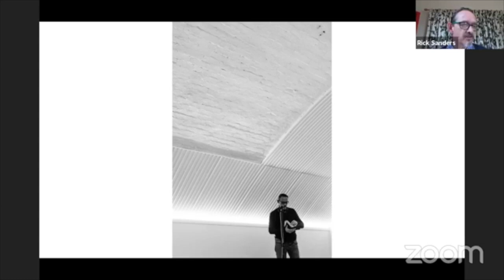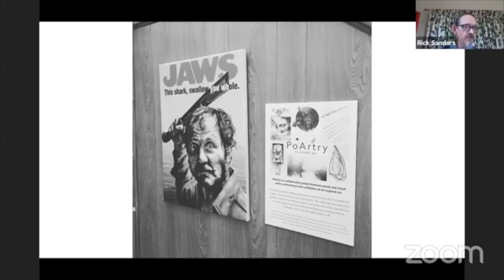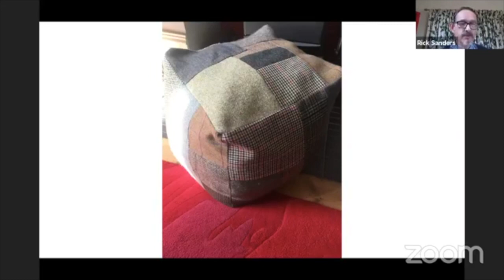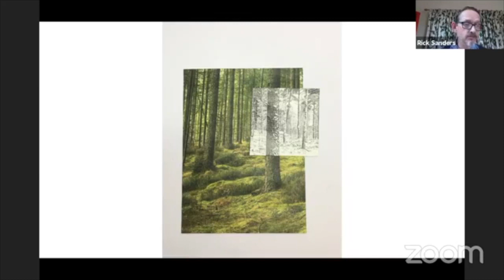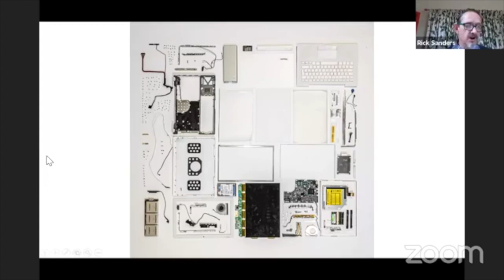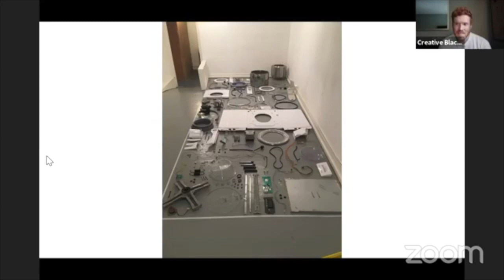20x20 with Rick Sanders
During August 2020 we invited 6 creative practitioners and speakers and asked them to share their work using 20 images with just 20 seconds to talk through each one.

The fifth speaker is Rick Sanders a.k.a. Willis the Poet who as well as producing poetry, radio shows, the PoArty project and regular events he also works with recycled and unloved materials to produce new products and art works.